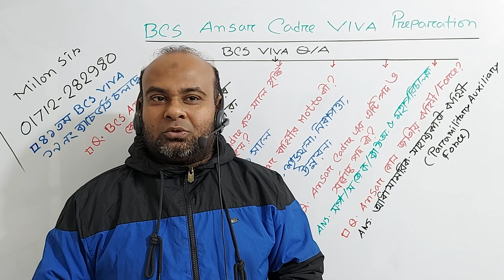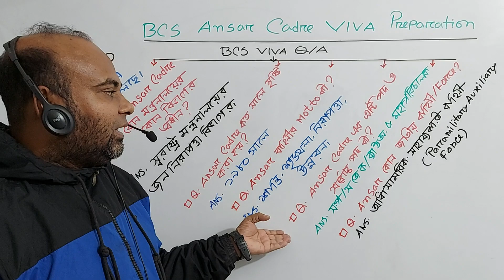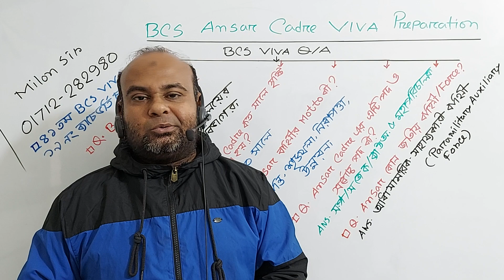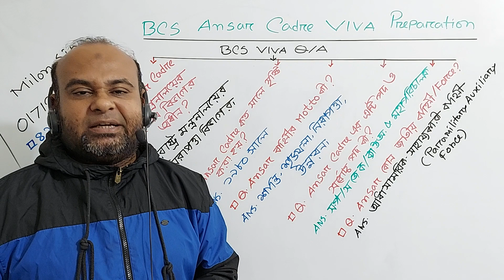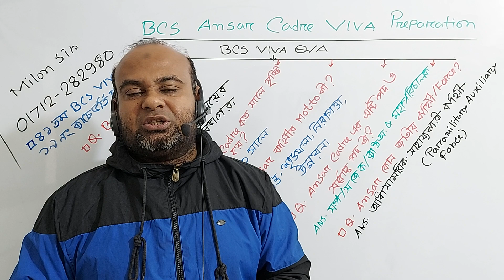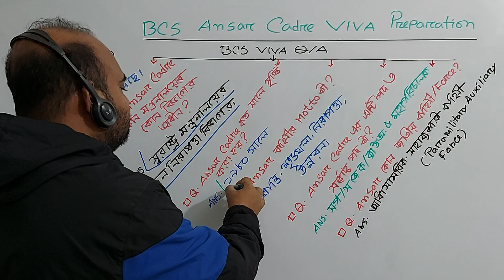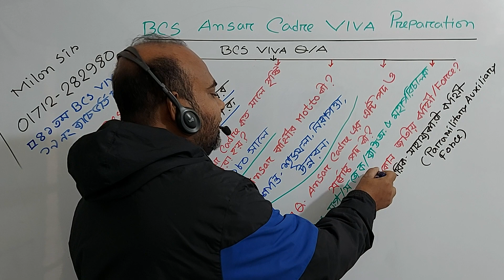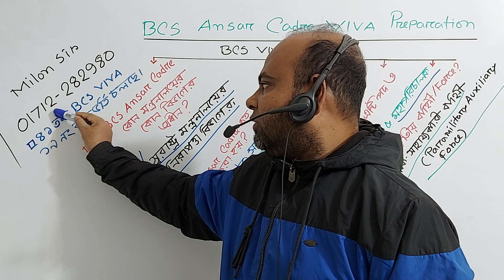BCS Ansar Cadre VIVA Preparation